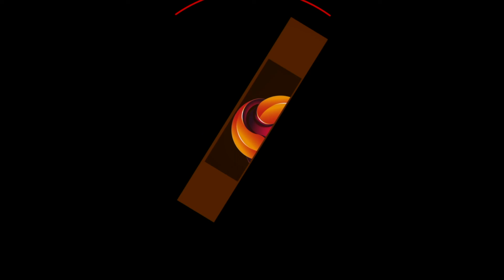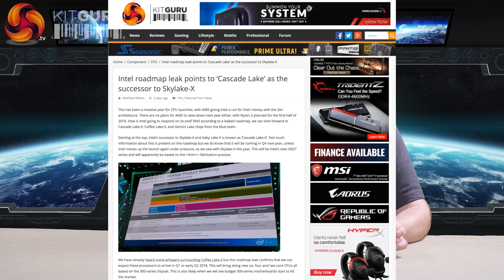Leo Says Ep6: Net Neutrality, Nvidia Titan Machine Learning, Kaspersky Drama, Cascade Lake and more!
Today our grumpy guru Leo discusses the topics of Net Neutrality, Nvidia enabling Machine Learning on the Titan, Kaspersky and the Russian connection along with AI regulation and others.

Feel free to join in the discussion, we would love to hear your opinions.

00:15 Introduction
00:29 Net neutrality
03:02 Nvidia enables Machine Learning on Titan
03:42 AI and regulation
05:22 Kaspersky accused in NSA exploit
07:18 Sea Sonic gets ten out of ten for the 600W Fanless
08:32 James Prior of AMD at OCUK discusses Vega 11 and AM4
10:55 Intel leak reveals Cascade Lake-X which is a refresh of Intel Xeon Processor Scalable. Intel Persistent Memory/Optane DIMMS